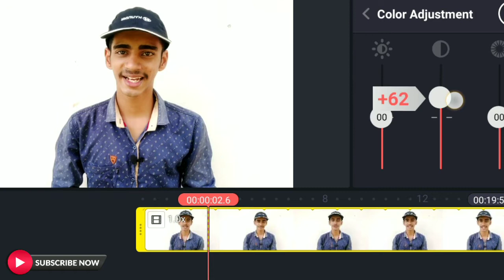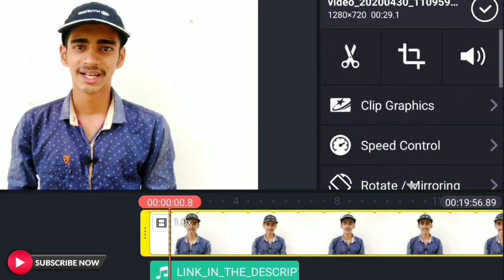Video Editing Pro Tips To Get 4000 Watch Hours On Youtube Fast In Malayalam